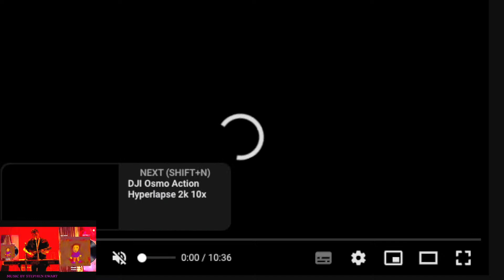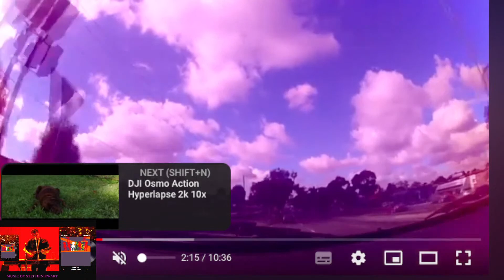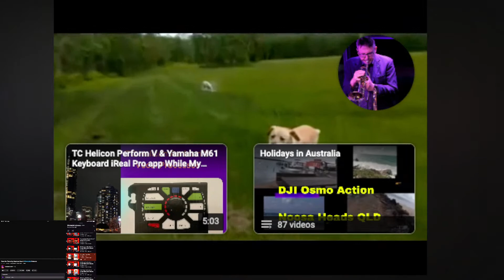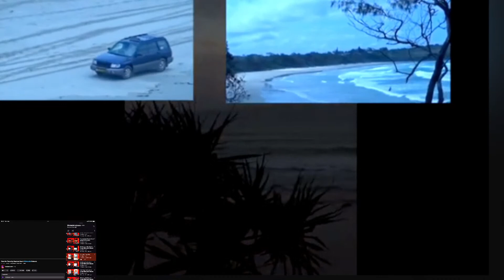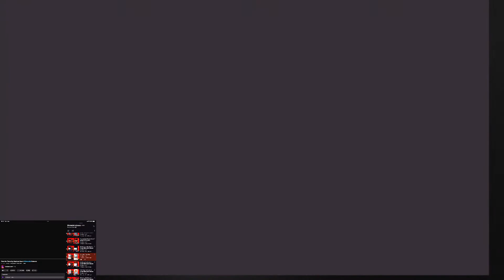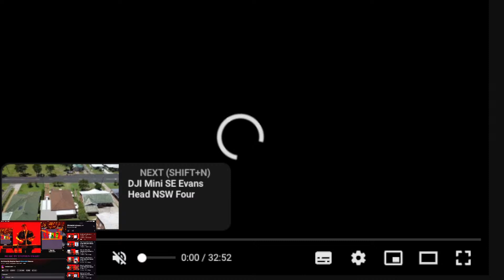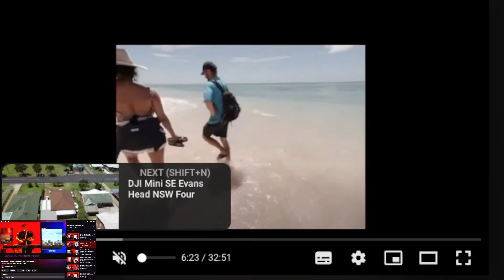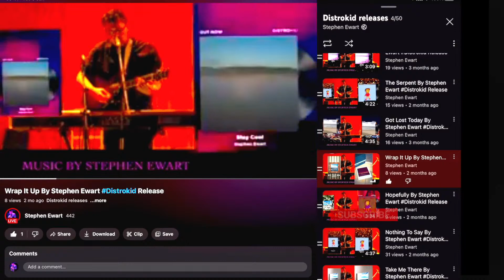Distrokid Releases and Holidays in Australia Playlist Stream Tuesday July 11 2023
Playlist Stream Tuesday July 11 2023